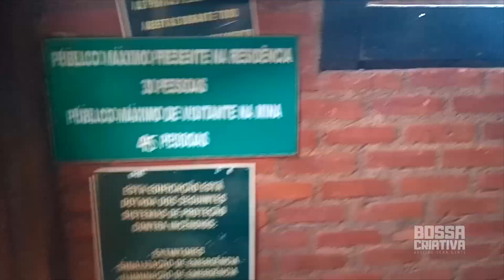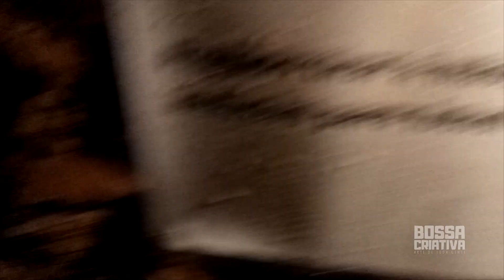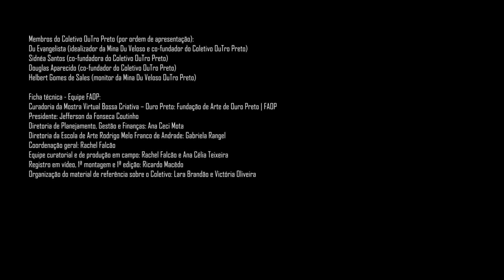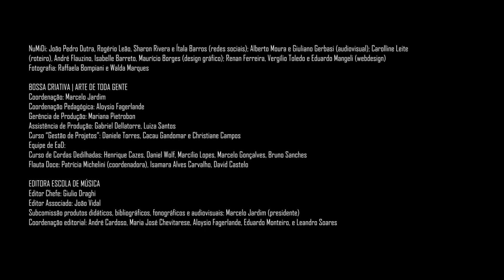Bossa Criativa | Mostra Ouro Preto | Apresentação| Coletivo Outro Preto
Nesse vídeo, conheça o Coletivo Outro Preto, que propõe uma ressignificação no papel dos povos negros na cidade de Ouro Preto.